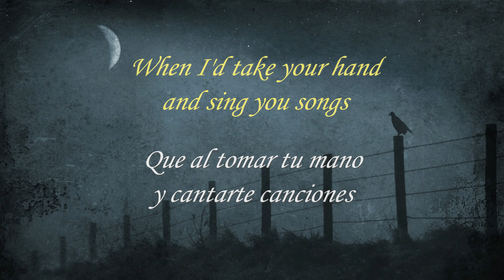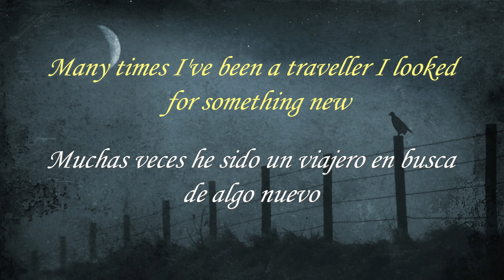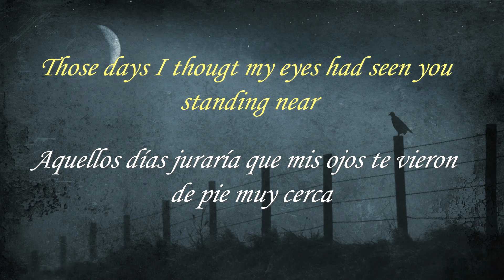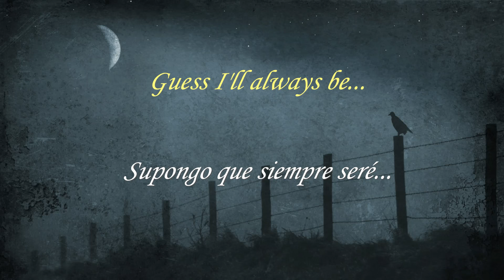Deep Purple - Soldier of Fortune (Subtitulado Español/Inglés)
deep purple soldier of fortune subtitulado español ingles lyrics